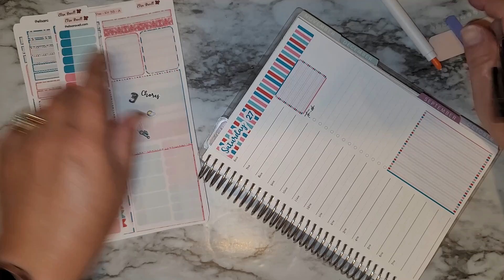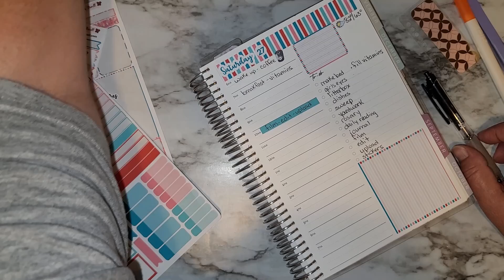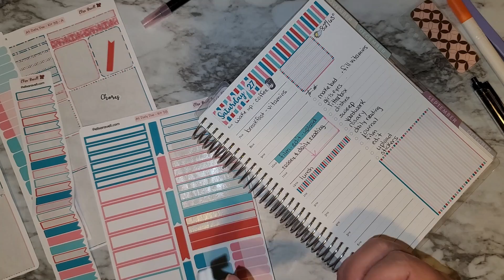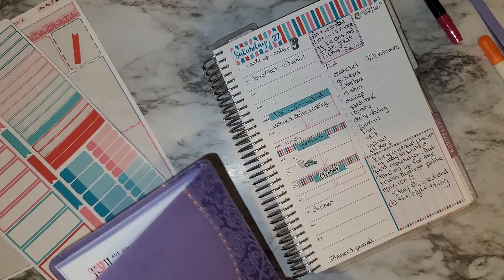PWM Everyday in August day 27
Today is day 27 of my plan with me everyday in August.  I am setting up the day in my ErinCondren A5 Daily Duo.  I am using a kit from Elisa Ravell stickers.

Elisa Ravell sticker shop

Come join my Facebook group Loving all things Planners